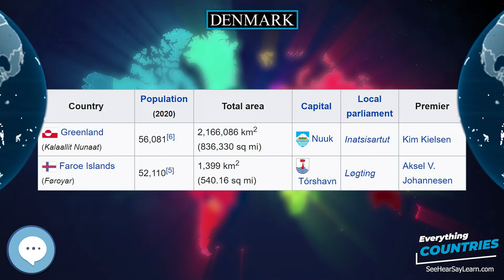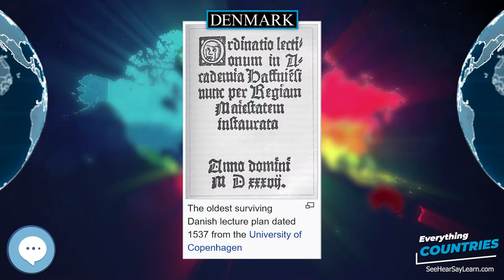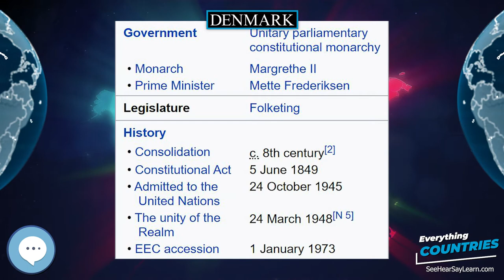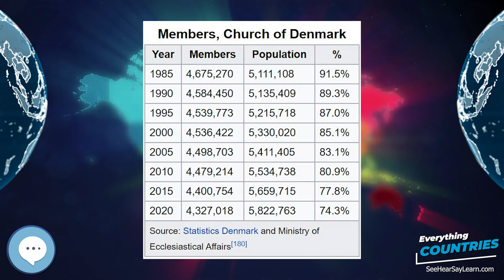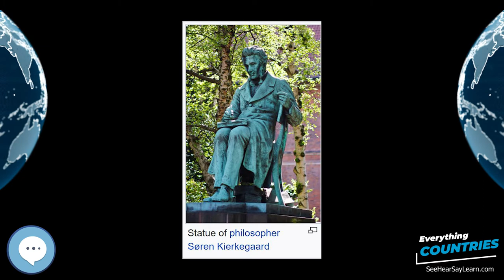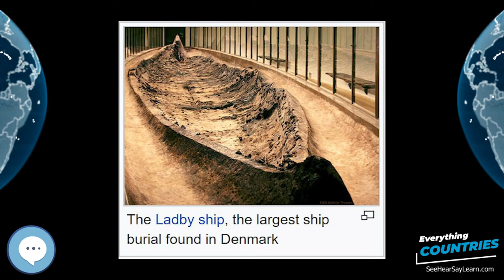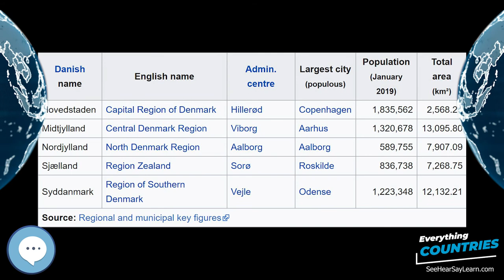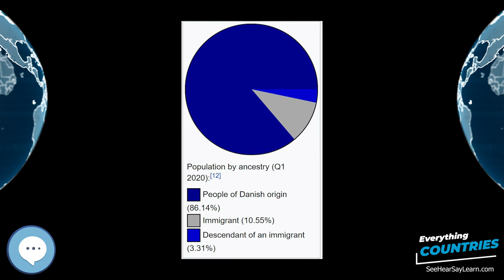Denmark 🌏✔️ COUNTRIES ✔️🌎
Denmark (Danish: Danmark, pronounced  (listen)), officially the Kingdom of Denmark, is a Nordic country. Denmark proper, which is the southernmost of the Scandinavian countries, consists of a peninsula, Jutland, and an archipelago of 443 named islands, with the largest being Zealand, Funen and the North Jutlandic Island. The islands are characterised by flat, arable land and sandy coasts, low elevation and a temperate climate. The southernmost of the Scandinavian nations, Denmark lies southwest of Sweden and south of Norway, and is bordered to the south by Germany. The Kingdom of Denmark also includes two autonomous territories in the North Atlantic Ocean: the Faroe Islands and Greenland. Denmark has a total area of 42,924 km2 (16,573 sq mi), land area of 42,394 km2 (16,368 sq mi), and the total area including Greenland and the Faroe Islands is 2,210,579 km2 (853,509 sq mi), and a population of 5.8 million (as of 2019).
Inflatable World Globes
Levitating Globe
Antique Globe on a Stand